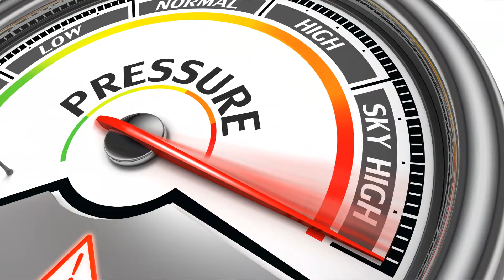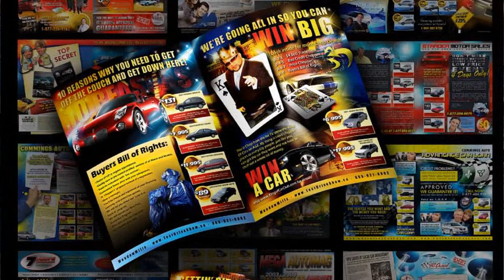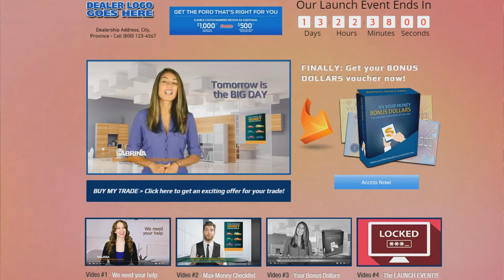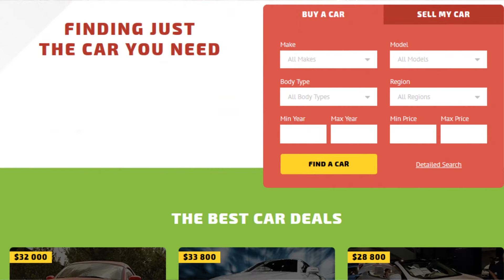Are Car Flyers Still A Viable Way To Generate Leads And Deals For Your Car Dealership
This week we examine if Direct Mail Still A Viable Way To Generate Leads For Your Car Dealership And A Worthwhile Automotive Marketing Solutions To Drive Foot Traffic And Produce Deals For Your Sale’s Event?

I don’t think a week goes by without a car dealer asking me the question: “Should I consider direct mail and car flyers to generate more leads and sales for my dealership?” And the answer, like with most media, is yes and no.

Yes, if you’re going to have the right expectations and create a mail piece that’s going to play a role in a chain reaction leading to sales. No, if you’re expecting the mail piece to do all the work.

The #1 mistake I see car dealers do with direct mail automotive campaigns is trying to place too much pressure on the design on the flyer. They want the mail piece to convince the reader it’s the right time to buy, convince the reader of the make they represent, the models they sell, the current incentives, their dealership and attract people with good credit, who will pay full price and won’t want too much for their trade. Do you recognize yourself in this description?

The reality is no piece of paper can do all that. And it's not just direct mail; I don’t know of any media that could deliver all that at once. That’s why I like to think of automotive direct mail campaigns more like a 4x100 metres relay race where each runner runs their portion of the race and passes the baton to the other.